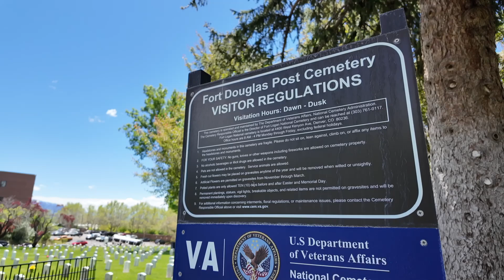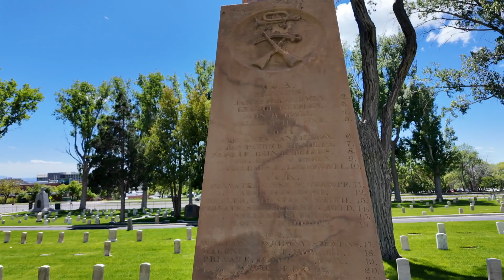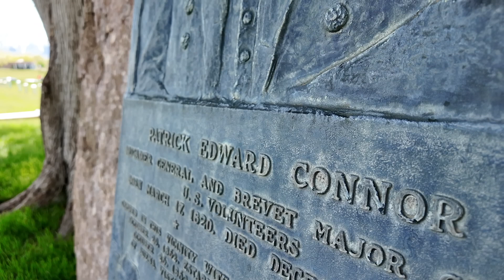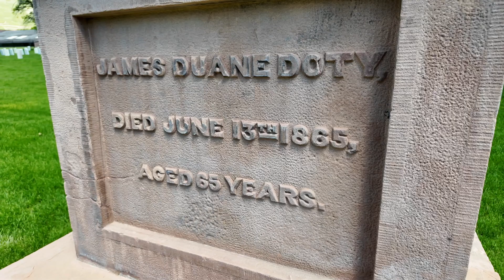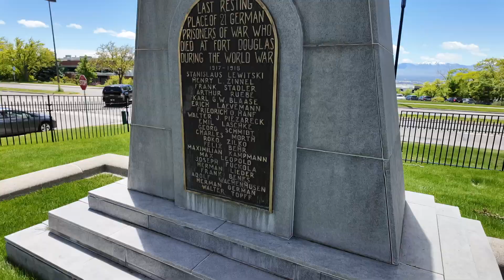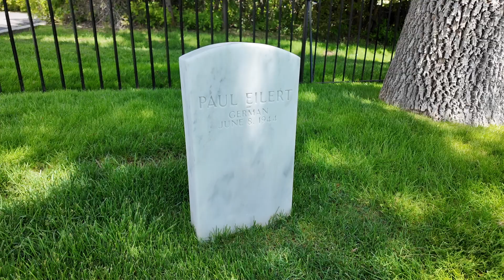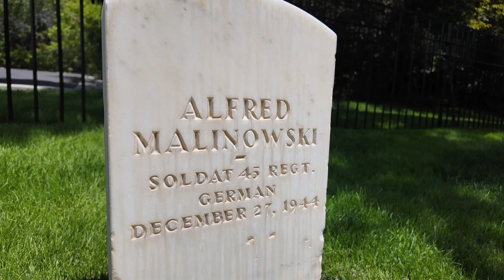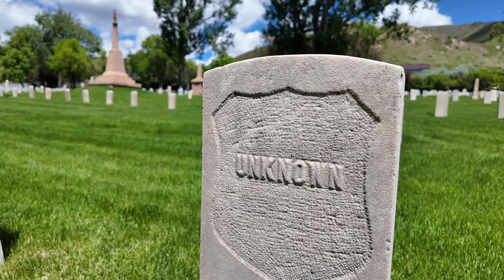This Cemetery Covers 150 Years of US War History | Fort Douglas Utah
Fort Douglas was established in 1862 by Colonel Patrick Connor and the California Volunteers who arrived in Utah to protect the mail routes and keep an eye on the Mormons. This cemetery contains the remains of Civil War veterans to Gulf War veterans and every war in between. It also is the final resting place for Germans, Italians, and at least one Japanese prisoner of war from World Wars One and Two.